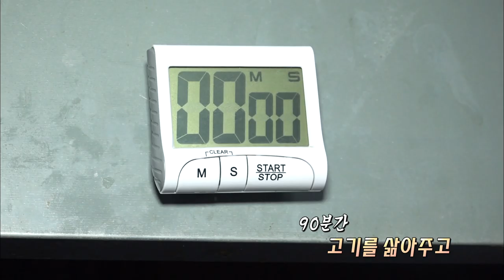대정 맛집_족발보쌈 (황칠족발)